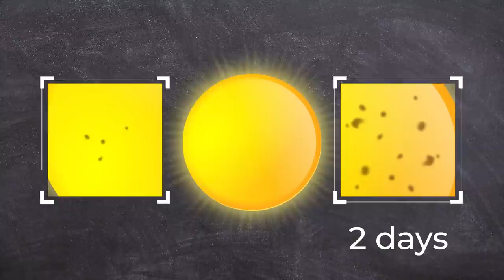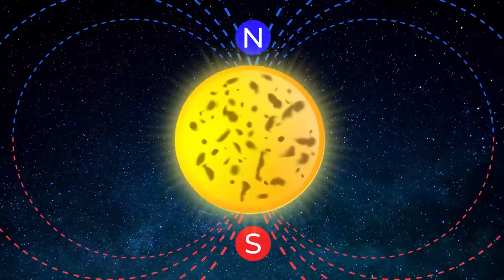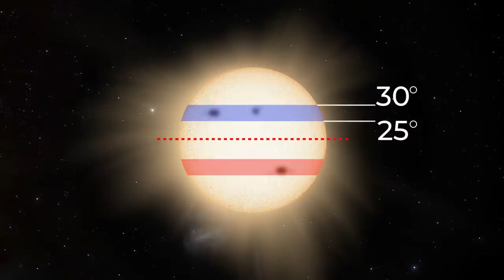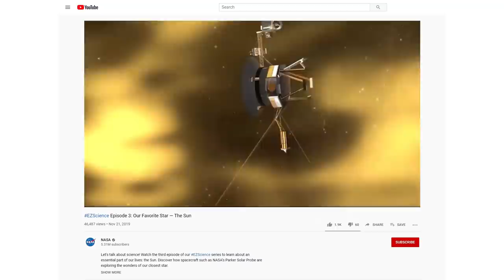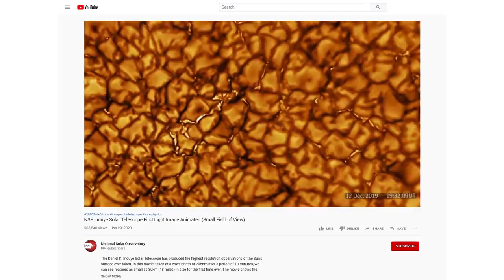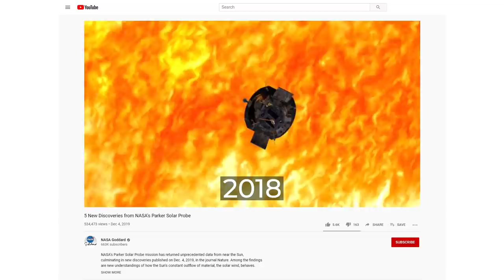What is Hidden Behind Sunspots?